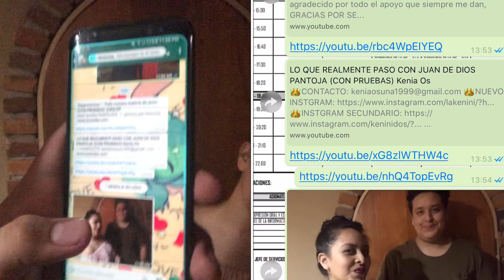TAG DE LA HERMANA |ElianphoVlogs